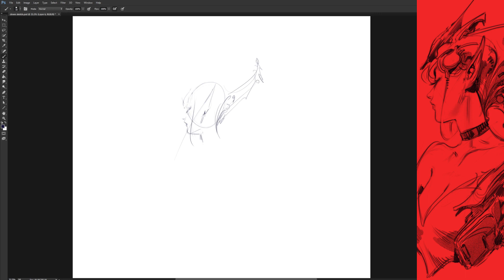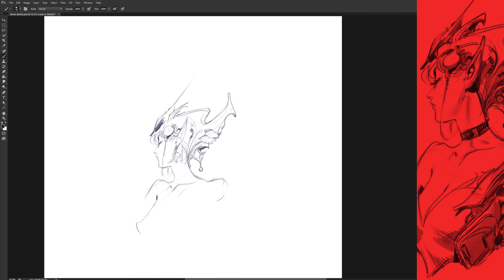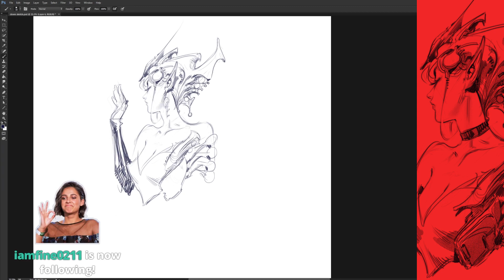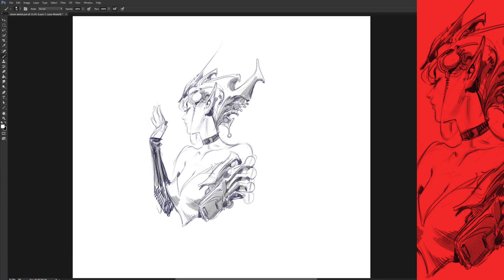Random Sketches // 500%Speed